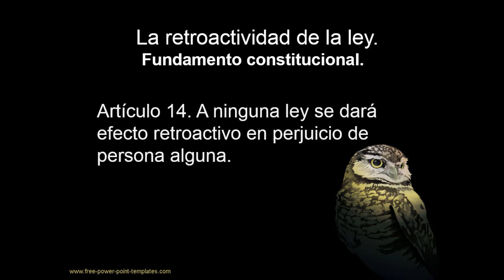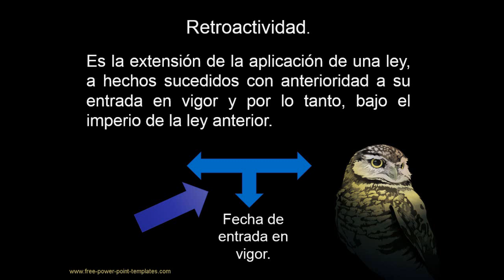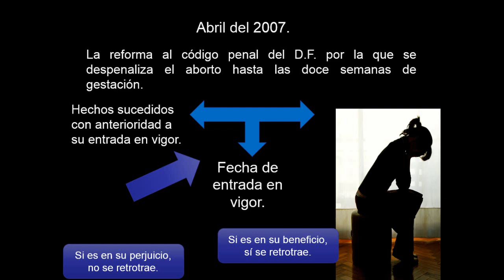Retroactividad de la ley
Donde se explica el concepto de retroactividad, partiendo del artículo 14 constitucional primer párrafo, que nos establece: "A ninguna ley se dará efecto retroactivo en perjuicio de persona alguna".